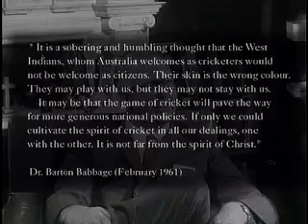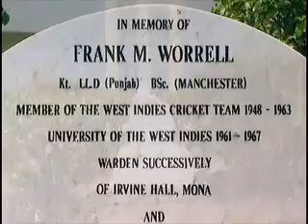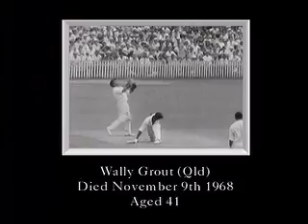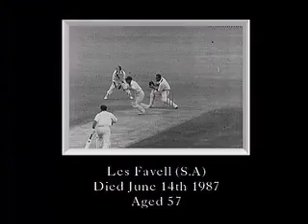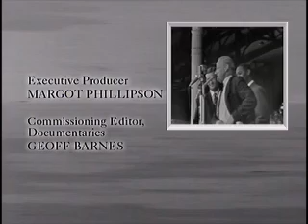Calypso Summer 1960-61 Part 3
In the summer of 1960-1 a team of cricketers from the West Indies visited Australia. They came as underdogs but left as the most loved sporting team to ever visit Australia. The series became known as the 'Greatest Test Series Ever Played' and included the first ever tied test.